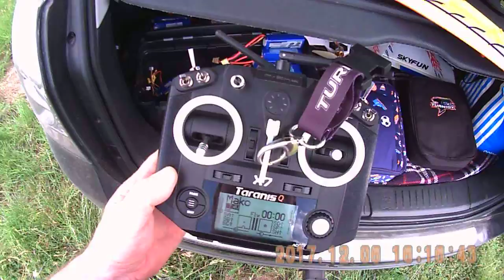Mako maiden part 2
Part 2 of Mako maiden